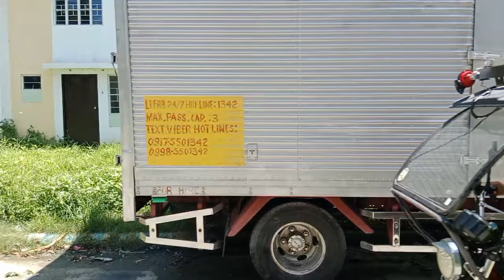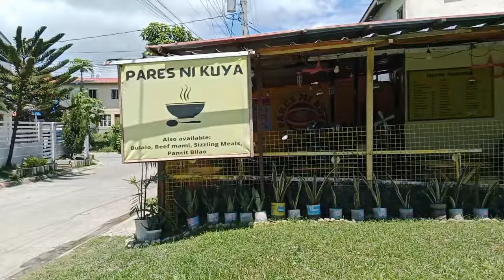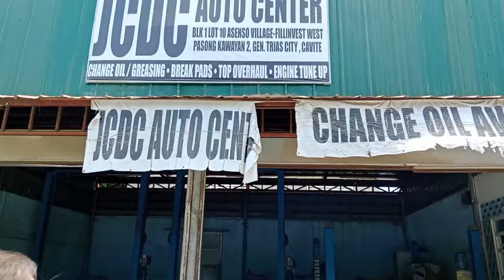exploring with KUYA KANO & ATE LIELAH